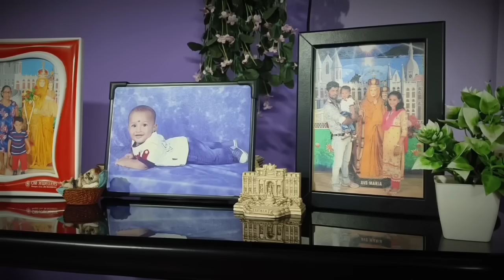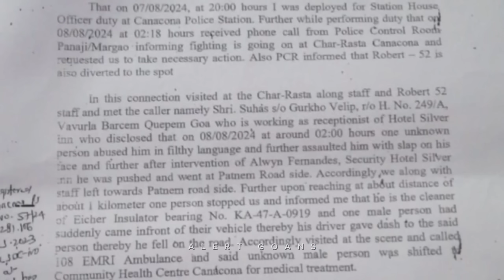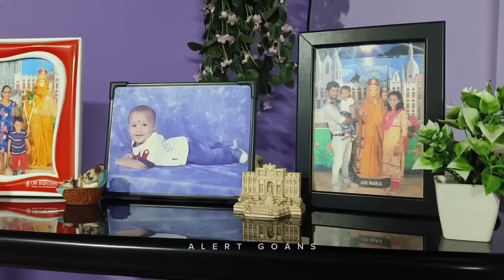FULL STORY : JOHN SANTAN FERNANDES - ACcID*NT OR M*RD*R?? ACTIVIST VISIT INCIDENT SITES